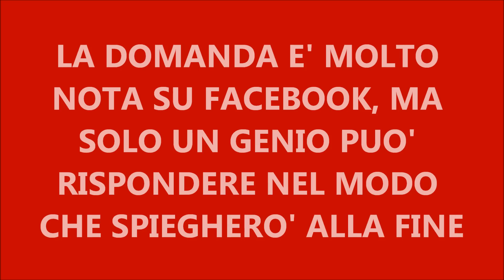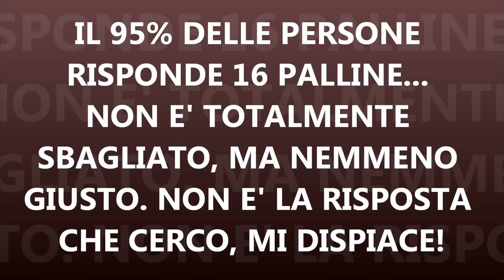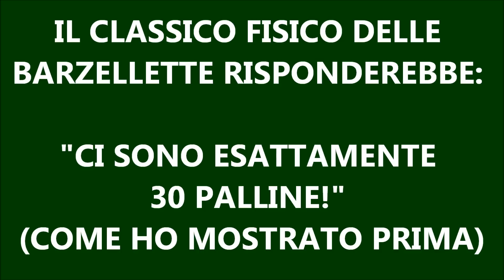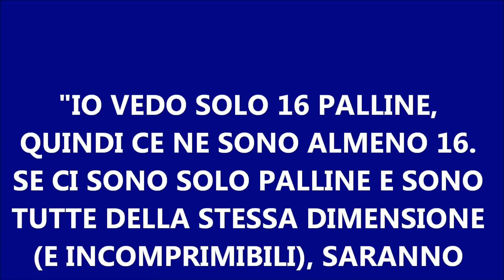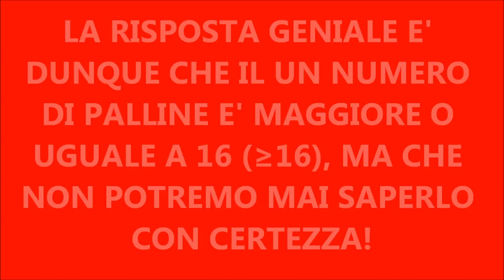Il Quiz del GENIO: Hai un Cervello da Ingegnere da Fisico o da Matematico?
E' possibile capire con un Test se sei un Genio? Forse sì! Questo quiz ha una sola domanda, ma tante risposte possibili e solo un genio riesce a trovarle tutte e a riassumerle in un'unica soluzione.
Mettiti alla prova e scopri se sei un ingegnere, un fisico o un matematico (delle barzellette divertenti) o un genio? Se ti piacciono i miei video e i test d'intelligenza e del QI,